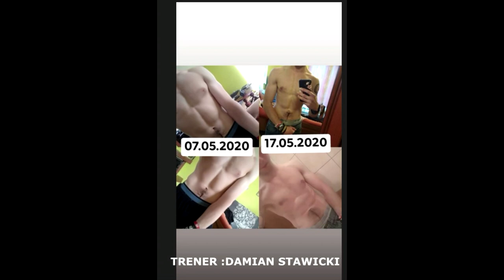NIEWIARYGODNA Naturalna roczna przemiana ciała!